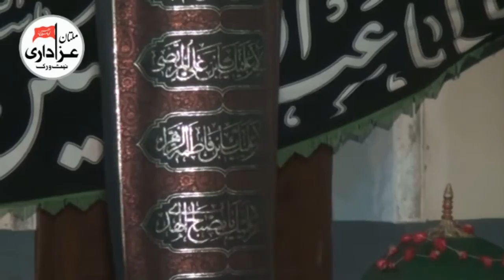Maulana Syed Agha Haider Taqvi : Majlis 7 Dec 2016 : ImamBarGah Shah Yousaf Gardaiz Multan